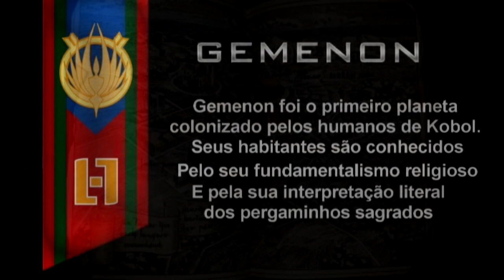Gemenon - Colonial Day 2016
Vídeo exibido no Colonial Day 2016.